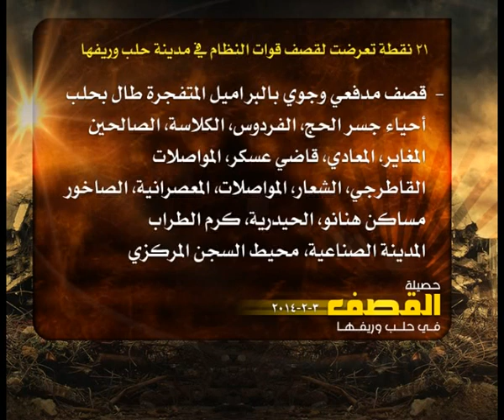حصيلة القصف في حلب 3 2 2014